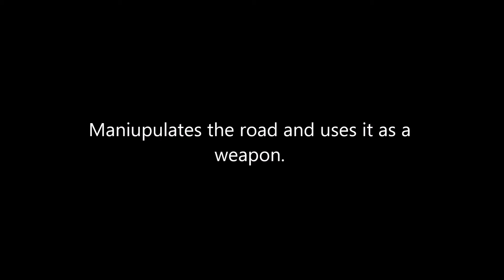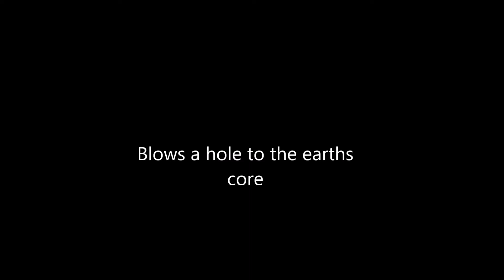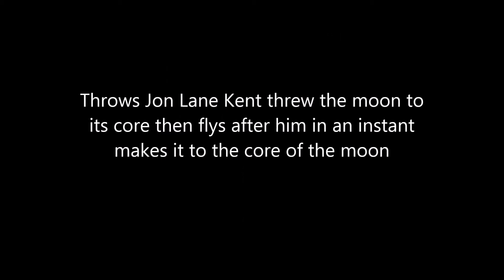New 52 Superboy Feats